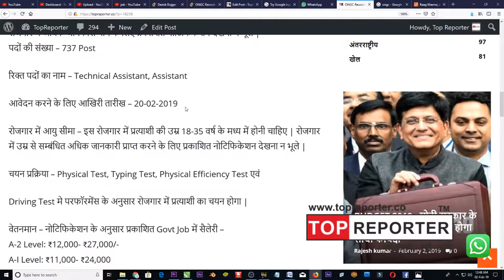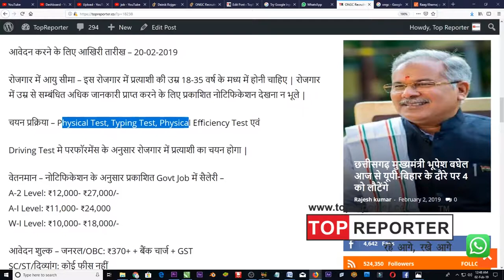ONGC Recruitment ऑयल एंड नेचुरल गैस कॉर्पोरेशन लिमिटेड में भर्तियाँ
ONGC Gujarat (Oil and Natural Gas Corporation Limited) ने Technical Assistant, Assistant पदों के लिए भर्तियां प्रकाशित की है इक्छुक उम्मीदवार से अनुरोध है की इस रोजगार में आवेदन करने से पहले सारी जानकारियां ले उसके बाद ही अपनी योग्यता के अनुसार आवेदन करे |

ONGC ऑयल एंड नेचुरल गैस कॉर्पोरेशन लिमिटेड Recruitment 2019

शैक्षिक योग्यता – 10th / Diploma / Any Degree या इसके सामान उपाधि पर भी मान्य होगी रोजगार में अधिक जानकारी पाने के लिए प्रकाशित नोटिफिकेशन देखना न भूले |
पदों की संख्या – 737 Post

रिक्त पदों का नाम – Technical Assistant, Assistant

आवेदन करने के लिए आखिरी तारीख – 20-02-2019

रोजगार में आयु सीमा – इस रोजगार में प्रत्याशी की उम्र 18-35 वर्ष के मध्य में होनी चाहिए | रोजगार में उम्र से सम्बंधित अधिक जानकारी प्राप्त करने के लिए प्रकाशित नोटिफिकेशन देखना न भूले |

चयन प्रक्रिया – Physical Test, Typing Test, Physical Efficiency Test एवं

Driving Test मे परफॉरमेंस के अनुसार रोजगार में प्रत्याशी का चयन होगा |

वेतनमान – नोटिफिकेशन के अनुसार प्रकाशित Govt Job में सैलेरी –
A-2 Level: ₹12,000- ₹27,000/-
A-I Level: ₹11,000- ₹24,000
W-I Level: ₹10,000- ₹18,000/-

आवेदन शुल्क – जनरल/OBC: ₹370+ + बैंक चार्ज + GST
SC/ST/दिव्यांग: कोई फीस नहीं

आवेदन करने की प्रक्रिया -इस रोजगार के लिए आपको आवेदन ऑनलाइन करना होगा सभी उपयोगी जानकारियो को ऑफिसियल वेबसाइट में जाकर भरना होगा |

ध्यान दें – ONGC Job की अधिक जानकारियो को देखेने के लिए प्रकाशित नोटिफिकेशन को जरूर देखे, इस वेबसाइट में आपको जॉब से सम्बंधित सभी जानकारियॉ आसानी से उपलब्ध है, अन्य दैनिक रोजगार समाचार के लिए |